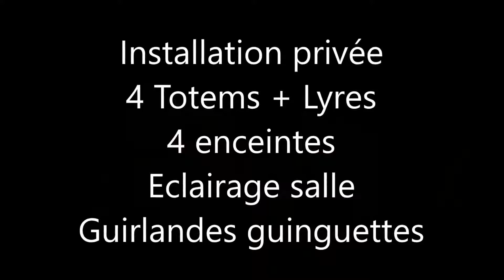Installation privée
Installation 4 Totems + Lyres & 4 enceintes & Eclairage Salle avec Par Led + Guirlandes guinguettes & Entrée dans la salle avec Geysers de fumée